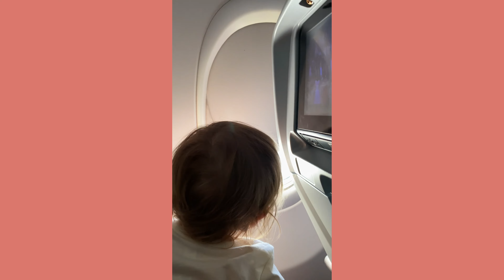Costa Rica Travel Vlog: Spending a Week in Guanacaste [4K]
This video is the travel vlog of my time spent there and some things to do if you're looking for an affordable place to go on vacation.

Costa Rica is a beautiful country with diverse landscapes and interesting attractions. If you're looking for an affordable place to go on vacation, I recommend Guanacaste. This region is known for its golden beaches and lush jungles. There are plenty of things to see and do in Guanacaste, so here are a few of my favorites:

First, the beaches are definitely worth a visit. The coastline is dotted with quaint villages and secluded coves. My personal favorite beach was Playa Hermosa, known for its crystal-clear waters and white sand beaches.

Another must-see attraction is the Rincon de la Vieja National Park. This park is home to a variety of wildlife, including howler and white-faced monkeys, tree frogs, and lots of birds. There are also hot springs in the area for a relaxing time when you're done exploring.

Guanacaste is a region in the northwest of Costa Rica that humans have inhabited for at least 5,000 years. The most significant archaeological finds to date are from the Chorotega culture, which dates back to 400 AD. They lived in small villages and had an intimate knowledge of their land and its resources.

Guanacaste today continues this tradition with organic farming, such as coffee production and cocoa cultivation. This sustainable agricultural practice has led to a booming ecotourism industry centered on eco-friendly hotels like La Casona de la Selva Jungle Lodge near Liberia.

With so many opportunities for adventure tourism like kayaking through the mangroves or ziplining through the jungle canopy, it's no wonder that Guanacaste is one of the most visited regions in Costa Rica.

CONTENTS INCLUDED
0:00 Intro
1:59 Bay of Papagayo
3:06 Poza Los Coyotes
4:03 Las Catalinas
6:26 Eco-Diamonte Adventure Park
9:45 Tamarindo
14:38 Playa Panama
15:43 Papagayo
16:00 Finale